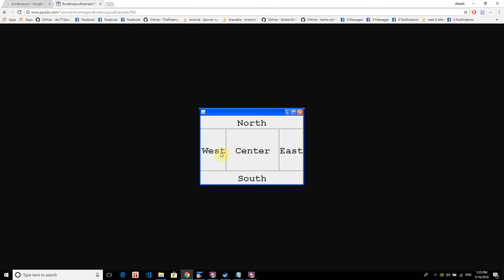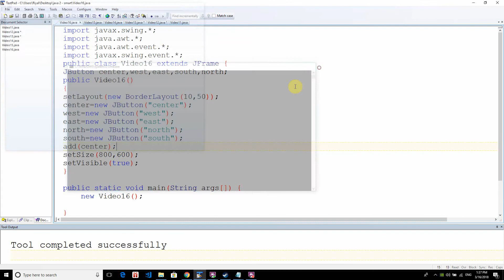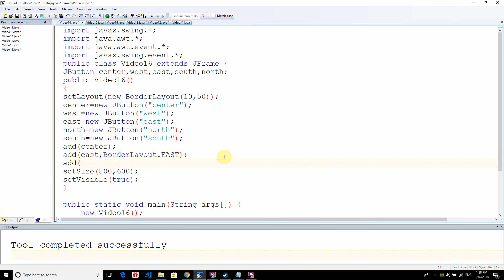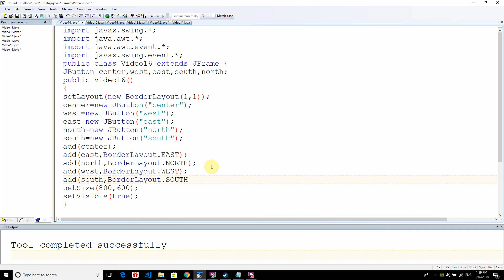Java 2 (16) || BorderLayout